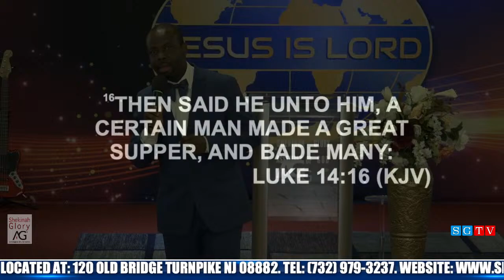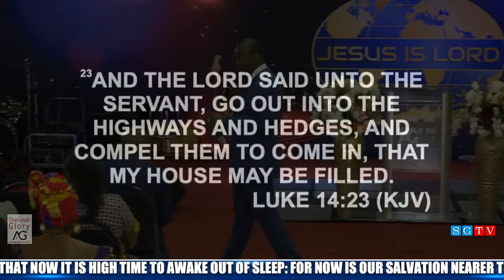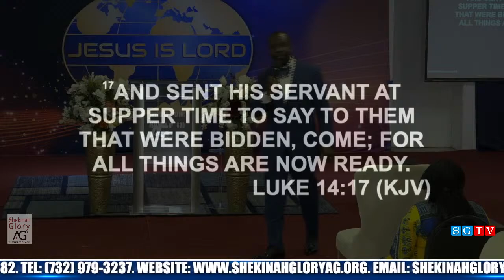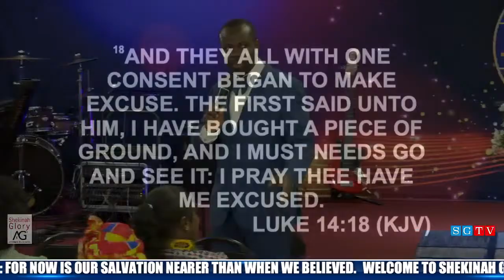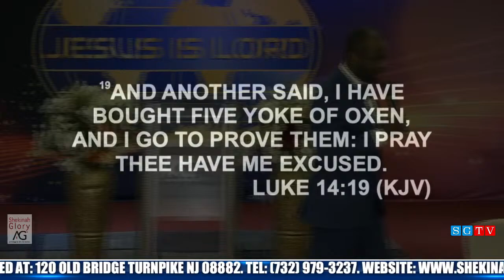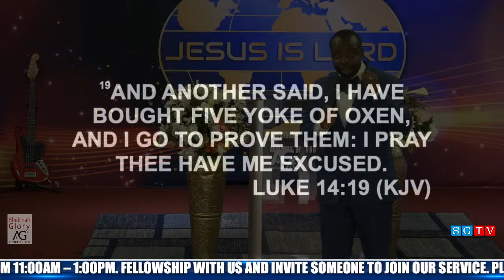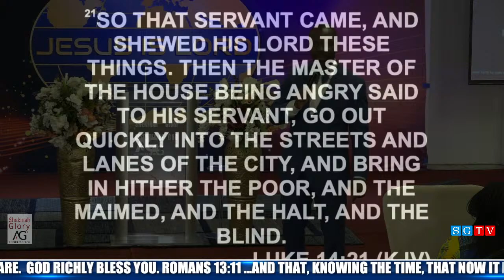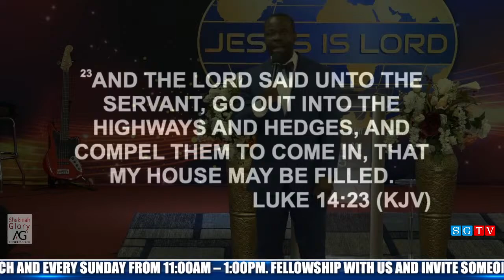ANAGKAZO DAY 2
04/14/2024, by Pastor Samuel Yeboah
Shekinah Glory Assembly Of God.